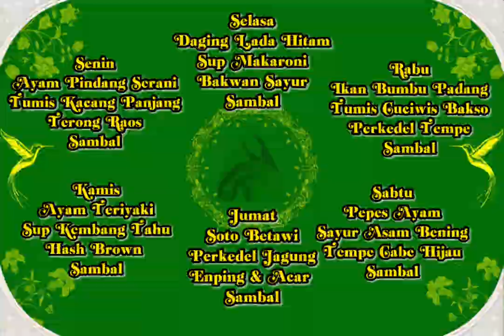Menu Catering Rumahan, Kantor & Sekolah (Next Menu) tanggal 8-13 Mei 2023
ARSENS CATERING.

@JustinTimberlake - Sexy Back